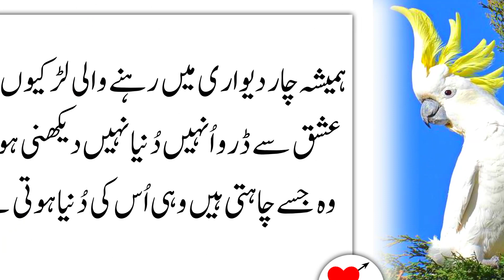Jis Aurat Ki Chhati Badi Hoti Hai | Beautiful Urdu Hindi Quotes | Adorable Words | Alfaz Ijaz